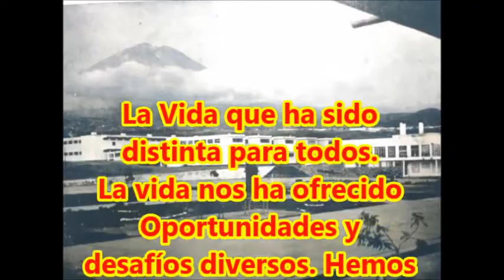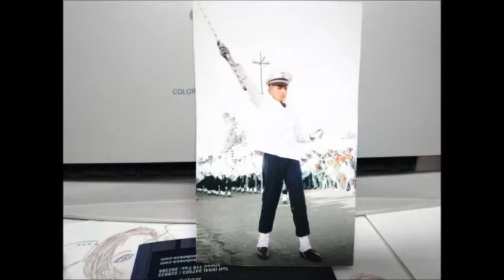RUMBO A LAS BODAS DE ORO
Tiempos difíciles que nos toco vivir ,como siempre seguro venceremos una vez mas esta adversidad ,cuidemos promociones y juntos llegaremos a celebrar nuestras BODAS DE ORO ,Dios mediante.